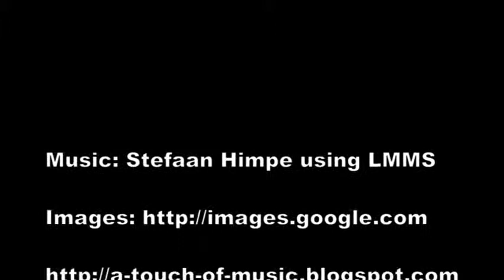The Circle Of Life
I found out about a free composer tool called "lmms" a few days ago and I decided try it out. This is the result. I think it's safe to say that this is something very different from what I would normally consider writing, but the software looked so inviting I just had to try it out :)

Lmms stands for Linux MultiMedia Studio - but don't let its name fool you!
It works just as well on Windows and most likely also on Mac systems.

The .mmpz file (i.e. the "score" of the music if you like, in a format that can be interpreted by the lmms tool can be downloaded

The video is made using kdenlive under linux (debian sid). The images were found on images.google.com, by looking for "orange" images that are labeled for reuse.